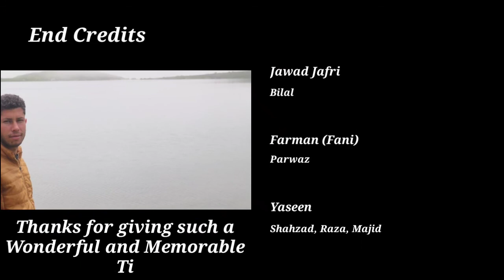Part 2 | Return from Pir Panjal | Pir Panjal Trek | Ft. Jawad Jafri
Return from Pir Panjal
Pir Panjal Trek
Part 2